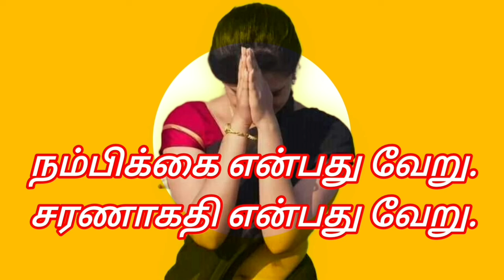நாம் கடவுளை நம்புகிறோமா?